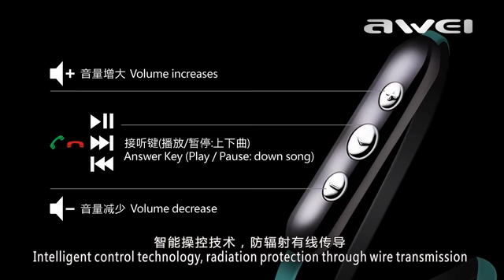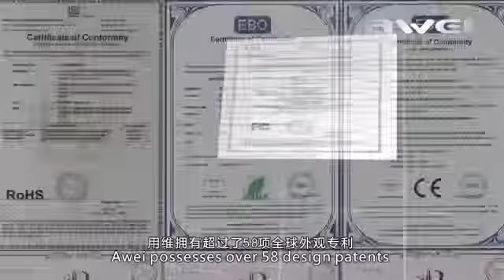AWEI earphone company from china ,awei Stereo Headset